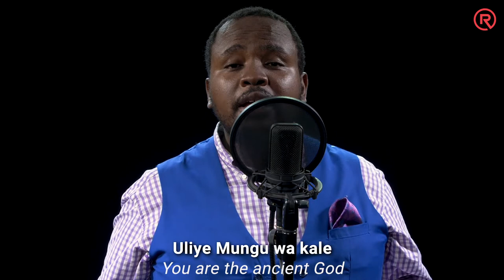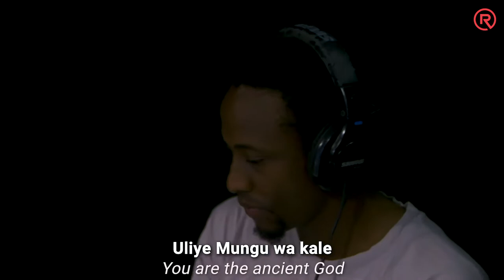Midweek Worship Experience Ep 8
He is our strength like no other. Worship along with us.